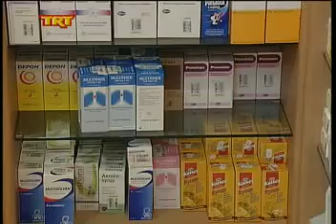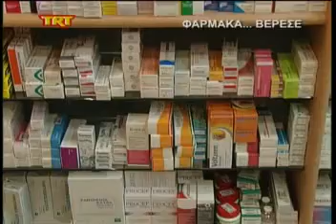Φάρμακα msmpeg4 mp2